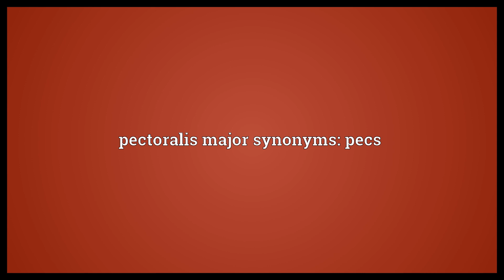Pectoralis major Meaning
Video shows what pectoralis major means. The large muscle that covers the chest and ribs.. pectoralis major synonyms: pecs.  Pectoralis major Meaning. How to pronounce, definition audio dictionary. How to say pectoralis major. Powered by MaryTTS, Wiktionary